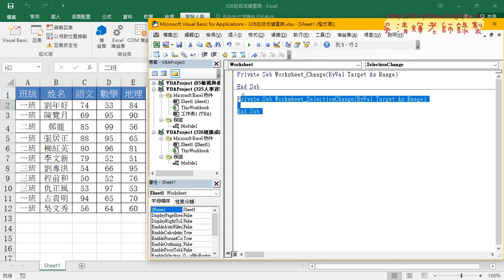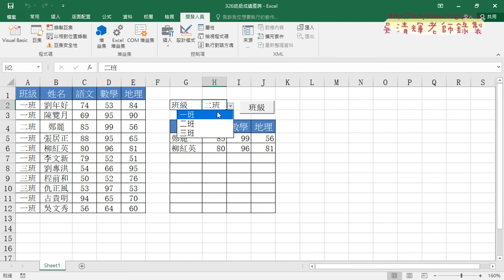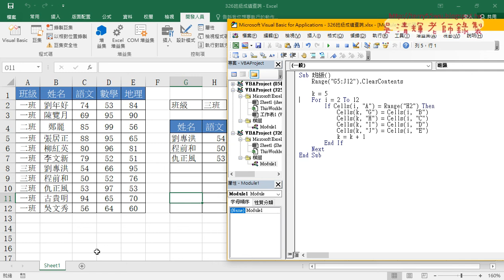10 改為事件驅動VBA寫法